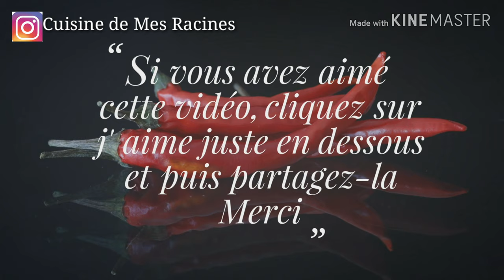Brochettes de poulet et légumes marinée Marinierte Hähnchen-GemüseSpieße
activez les notifications ↑ au dessus en cliquant sur la cloche🔔 pour ne rien rater !

Ingrédients:

5 blancs de poulet

3 poivrons

1 ognion

1 courgettes

1 cuillère à café d'ail en poudre

demi cuillère à café de curcuma

1 cuillère à café de gingembre

1 cuillère à café de paprika en poudre

1 cuillère à café de quatre-épices

4 cuillères à soupe de huile
 d'olive

 2 cuillère à café Citron

romarin frais

Sel

Zutaten auf Deutsche 🇩🇪

 5 Hähnchenbrust

 3 Paprika

 1 Zwiebel

 1 Zucchini

 1 Teelöffel Knoblauchpulver

 einen halben Teelöffel Kurkuma

 1 Teelöffel Ingwer

 1 Teelöffel Paprikapulver

 1 Teelöffel mit vier Gewürzen

 4 Esslöffel Oliven Öl

  2 Teelöffel Zitronensaft

 frischer Rosmarin

 Salz

Merci